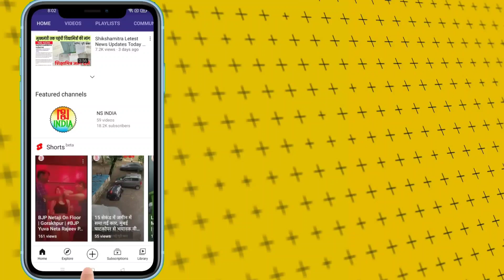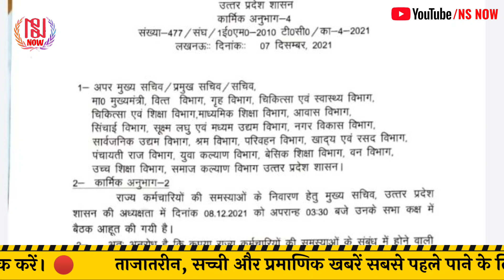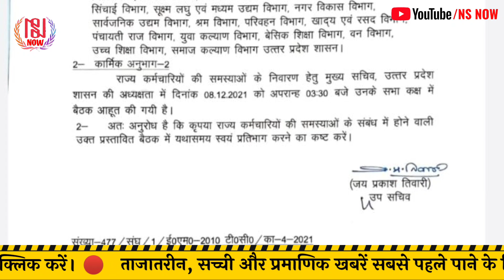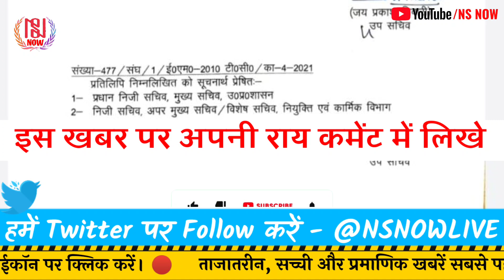लखनऊ में सभी विभागों की अहम बैठक | कर्मचारियों की समस्याओं का होगा निवारण | Lucknow News | NS NOW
लखनऊ में सभी विभागों की अहम बैठक आज दोपहर 3:30 बजे होने वाली है। बैठक में सभी विभाग शामिल होंगे। जिसमें शिक्षा विभाग भी शामिल होगा। इस बैठक में बड़ा परिणाम आने की प्रबल संभावना है। देखिए पूरी खबर...